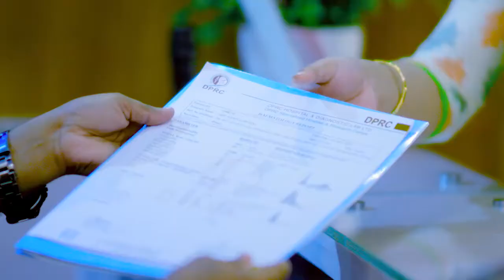হাঁটু ব্যথা, হাঁটু থেকে কোমর পর্যন্ত ব্যথা | Knee Pain, PLID, Sciatica Pain Treatment